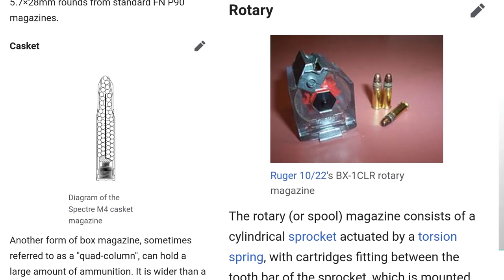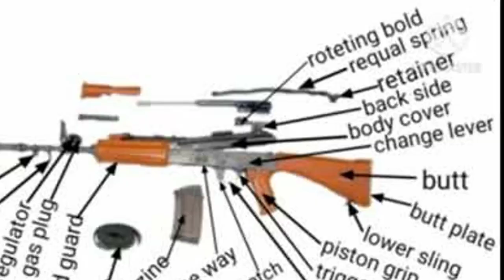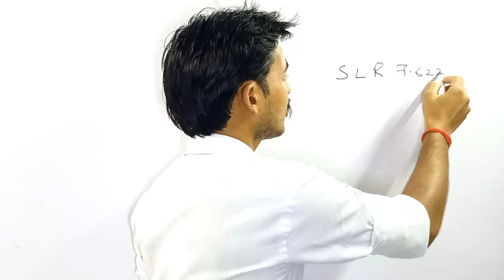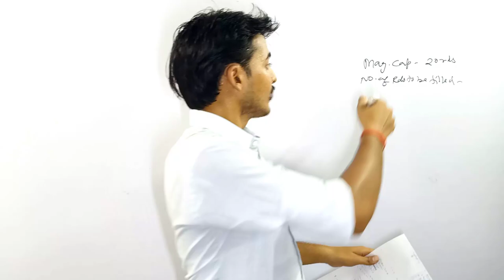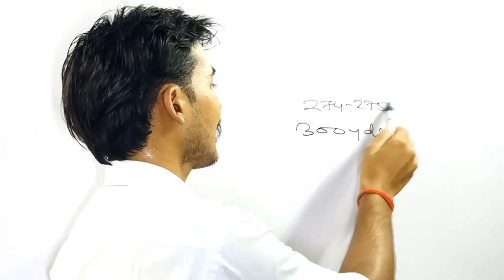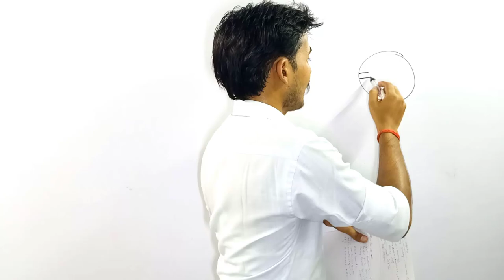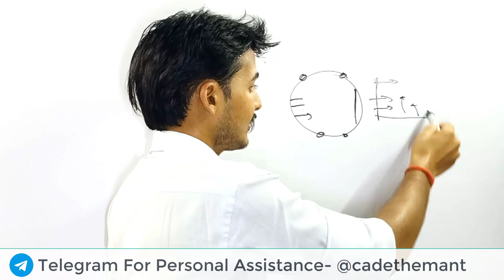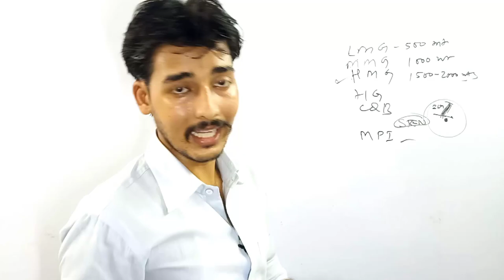Assam Rifles Armourer Trade Test | Weapon | Safety Precaution| Cleaning| CQB | Basic Video | Part 2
assam rifles armourer trade test previous year question paper
assam rifles armorer trade test update september 2022 uk
assam rifles armourer trade test update september 2022 admission
assam rifles armourer trade test update september 2022 admit